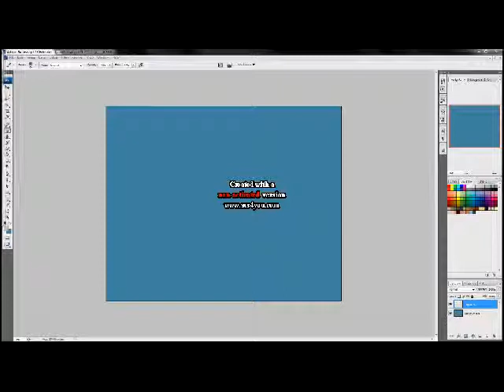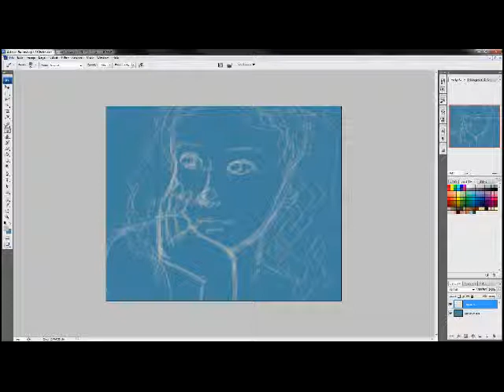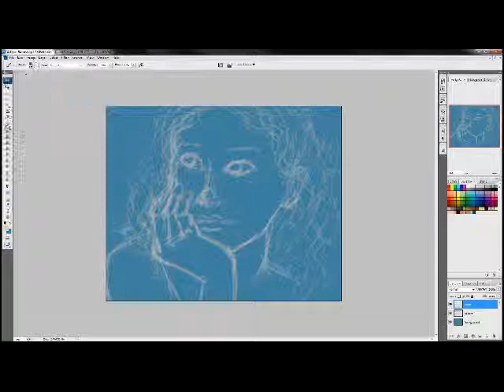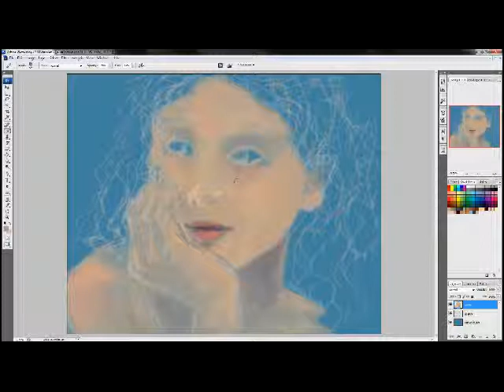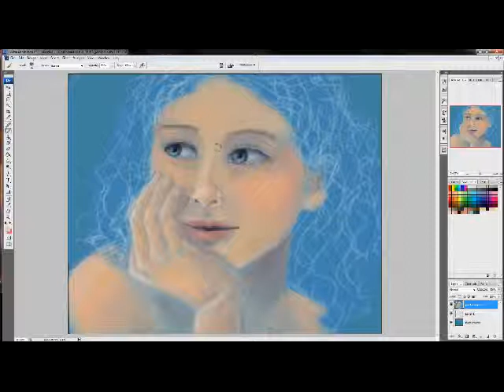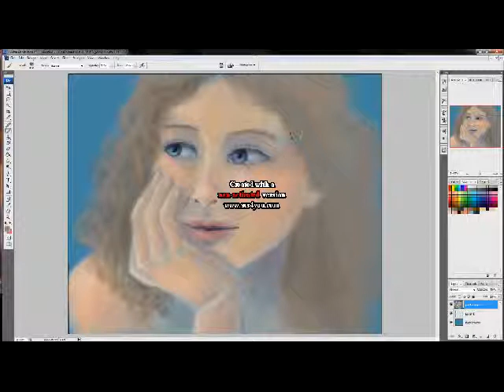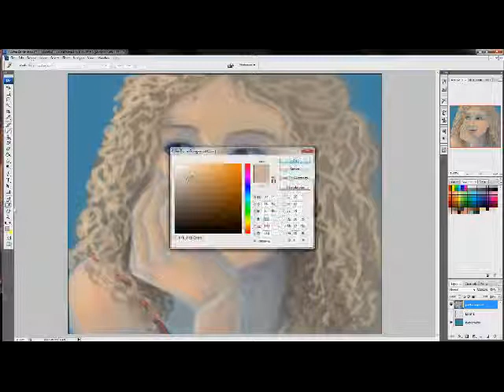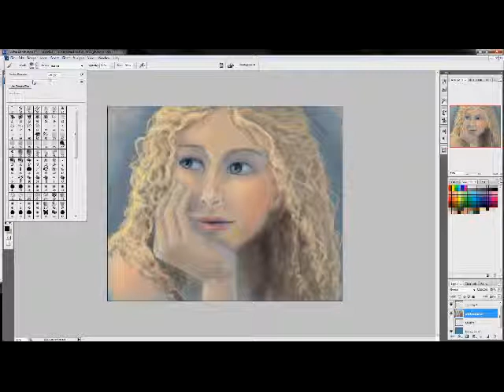Portrait time-lapse 1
Set to: BEETHOVEN: Concerto No. 5, in E-flat Major, Op. 73 ("Emperor").

Benno Moiseivitch, piano.
London Philharmonic Orchestra.
George Szell, conductor.